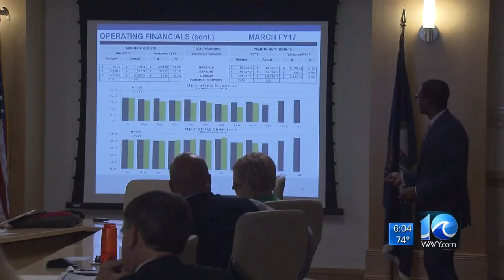CEO of HRT meets with city officials to review finances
During the meeting, CEO William Harrell explained what HRT has done to close the gap between revenue and costs.